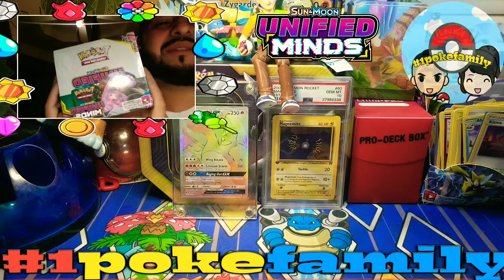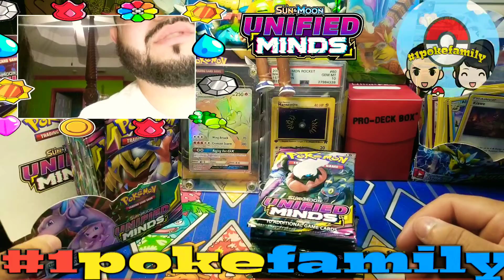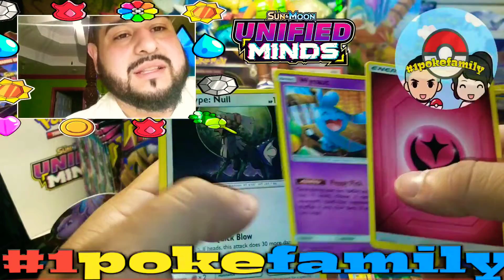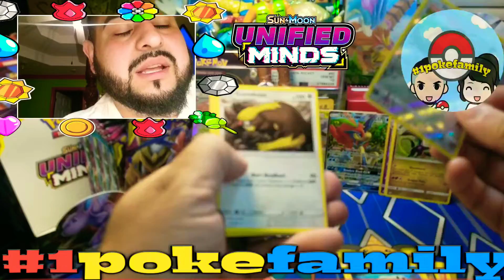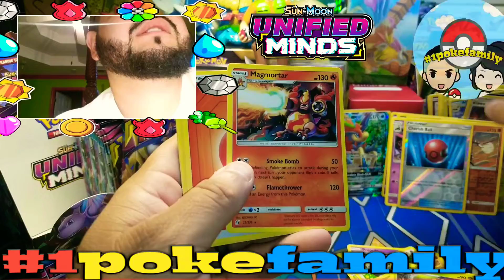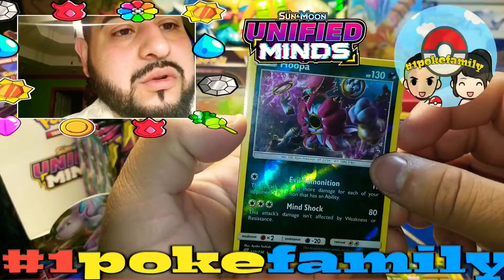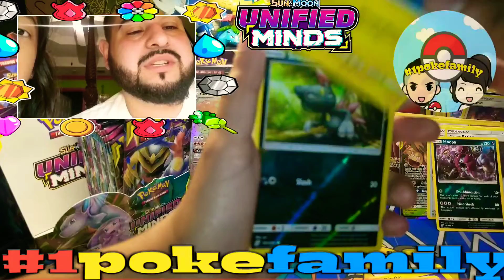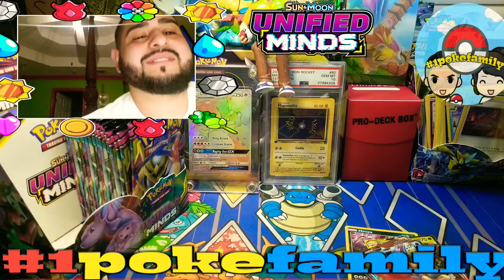EARLY POKEMON UNIFIED MINDS BOOSTER BOX😱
OMG my pokefreinds we managed to buy a super early pokemon unified minds booster box. And I have to say we pulled some awesome stuff